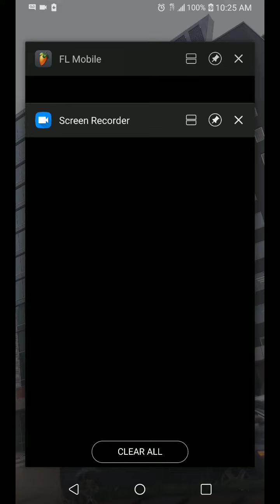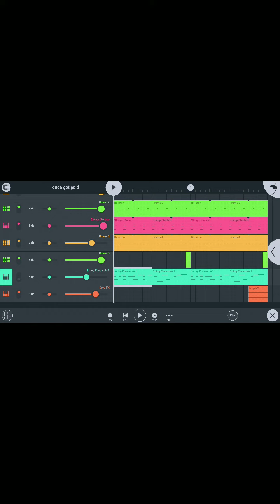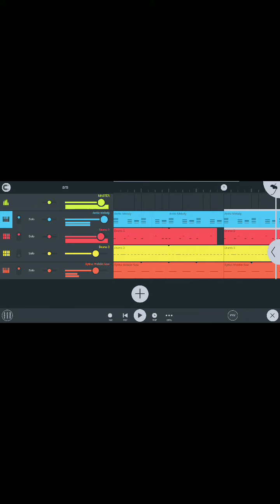Fl Studio mobile messing around